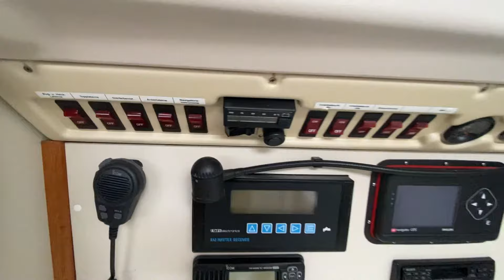White Whale Yachtbrokers Willemstad, Dehler 36 CWS - 1991